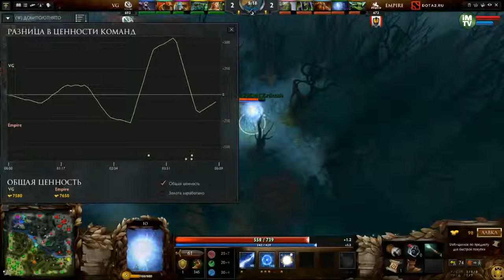Empire vs Vici Gaming, D2 Champions League S5, Game 3, WB Final